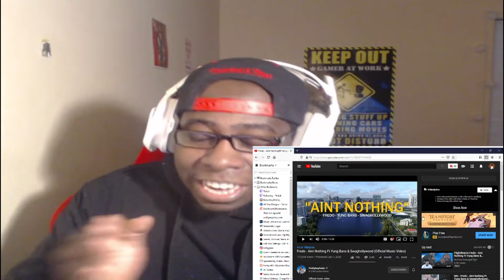Fredo - Aint Nothing Ft Yung Bans & Swaghollywood (Official Music Video)-REACTION!!!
Tell me what you thought of the video down below.